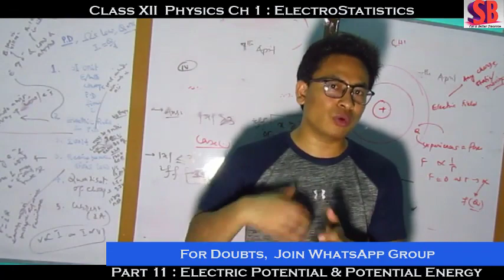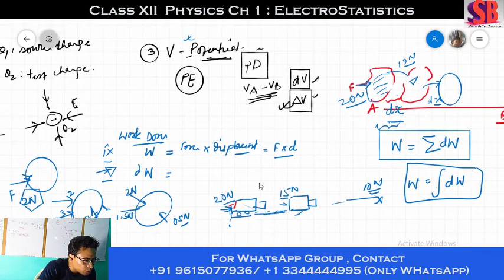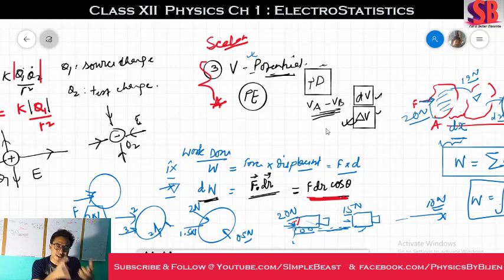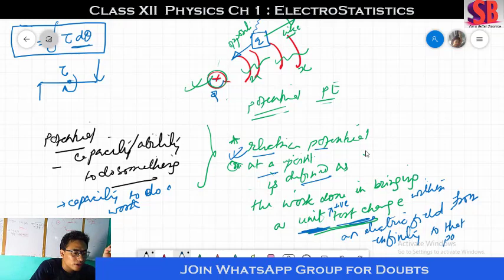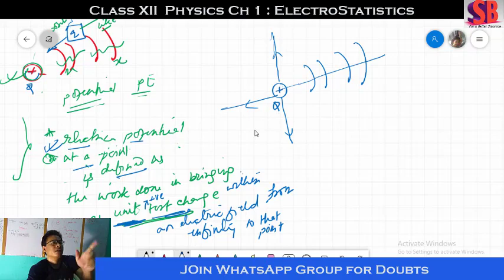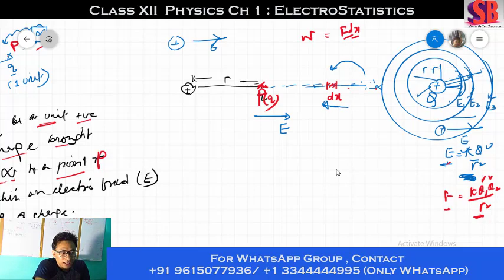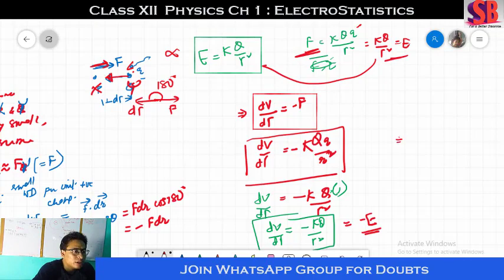Electrostatics || Part 11 || Electric Potential & Potential Energy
Lecture available only in WhatsApp Group
Join Group for remaining lectures.

Lecture upload at  5 am every Monday to Friday.

contact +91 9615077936 (text only) / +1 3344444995 (text only)